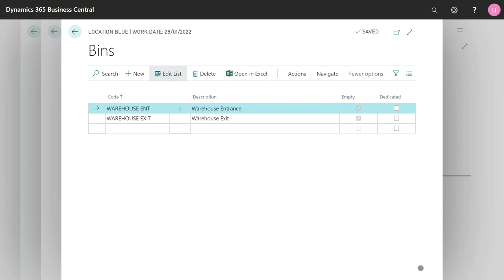Printing Warehouse Bin Labels in Dynamics 365 Business Central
Use Label-It to print Warehouse Bin labels from Dynamics 365 Business Central.